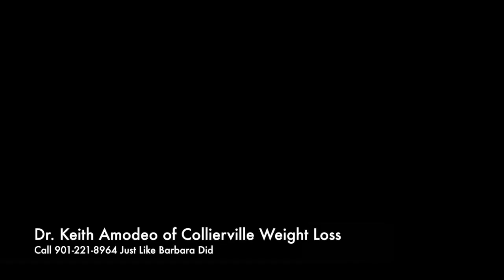Dr Keith Amodeo of Collierville Weight Loss Shares Barbara's Success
She is down over 30 pounds and feeling great. Call to schedule you no cost consultation today.